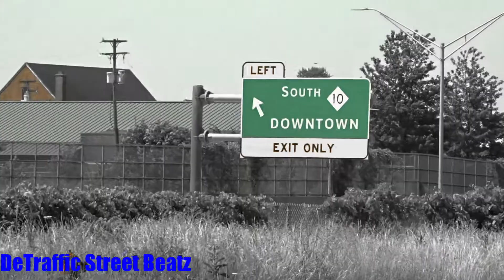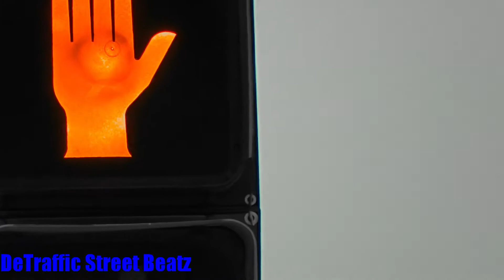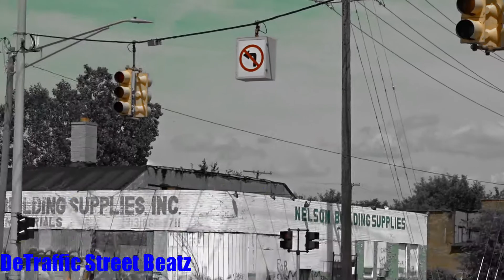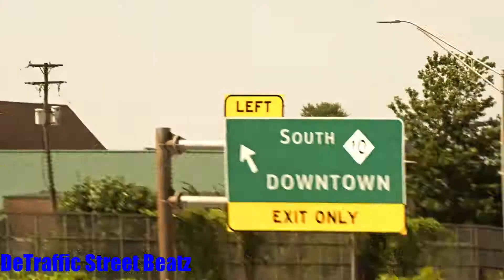Traffic Lights & Old Flashing Pedestrian Signals | Hamilton & Davison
Explore the old incandescent traffic lights and Durasig crosswalk signals at the intersections of Hamilton Avenue & Davison South Service Drive and Hamilton Avenue & Davison North Service Drive in Highland Park, MI, 48203. These aging signals have served the area for years but are now in need of modernization.

📍 Locations: Hamilton Ave & Davison South Service Dr, Highland Park, MI 48203

Hamilton Ave & Davison North Service Dr, Highland Park, MI

🛣️ Nearby Streets:
Oakland Avenue – East of Hamilton, connecting neighborhoods to nearby commercial districts.

John R Road – A key route leading to central Detroit.

M-8 Davison Freeway – A major expressway providing fast access across the city.

Pontiac Street – A smaller residential street intersecting the area.

🏙️ Nearby Landmarks & Businesses:
Highland Park Ford Plant – A historic industrial site tied to Detroit’s automotive legacy.

Bargain City Supermarket – A local grocery store serving the community.

Highland Park City Hall – The government center for Highland Park.

Avalon Village – A community-driven urban revitalization project.

Davison Elementary-Middle School – A key educational institution in the neighborhood.

🌳 Neighborhood Highlights:These intersections are part of Highland Park, a city within Detroit known for its rich automotive history and ongoing revitalization efforts. With aging traffic signals and older Durasig crosswalk systems, these intersections are prime candidates for future infrastructure updates to enhance safety and efficiency.

🚧 Citywide Improvements:As Highland Park continues its urban renewal efforts, these intersections may soon be targeted for traffic signal modernization, bringing updated infrastructure to better serve drivers and pedestrians alike.